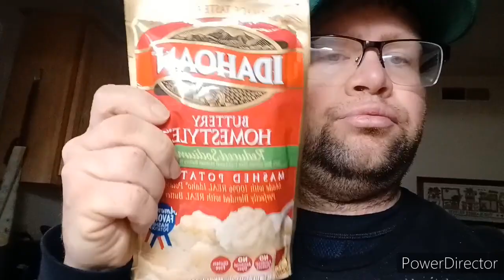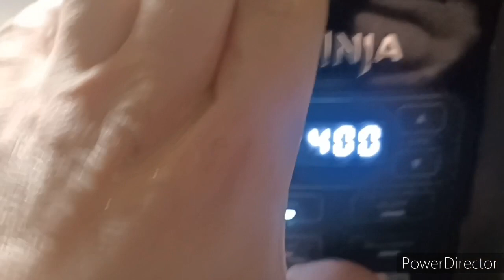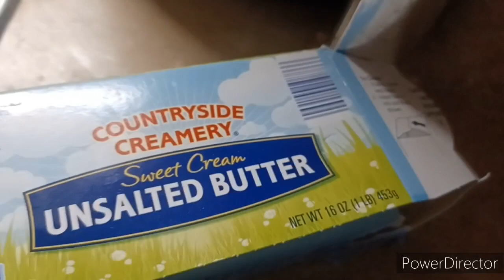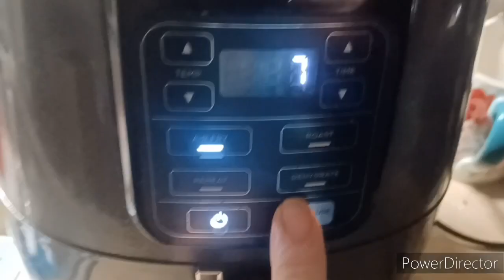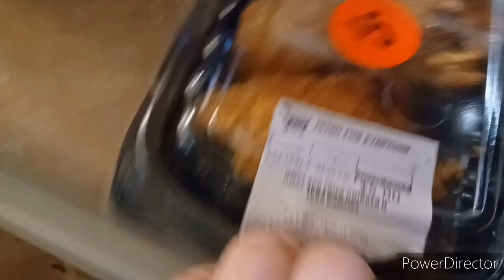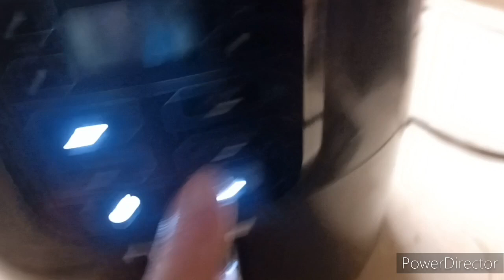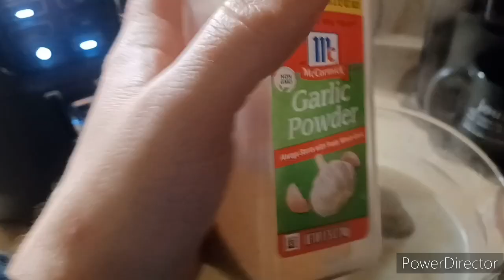Cooking With Chuck | Chiefs VS Dolphins Halftime Special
Chiefs VS. the dolphins, and we cook for the second half of the game. did Taylor swift help Travis shake it off